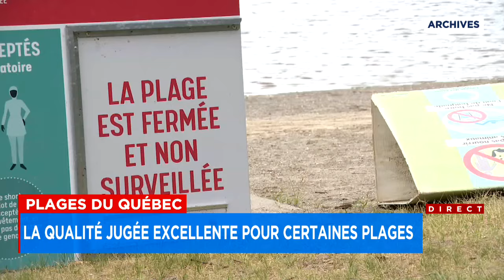Est-il sécuritaire de se baigner dans l'eau des plages du Québec? - entrevue